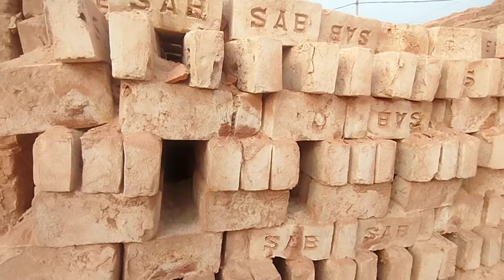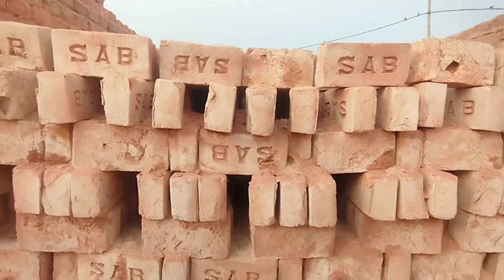২১ জানুয়ারি নতুন সপ্তাহের ইটের দাম জানুন | Bricks Price in Bangladesh | BrickField Life BD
Auto Bricks manufacturing process | এখানে উন্নত মানের অটো ইট প্রস্তুত ও বিক্রয় করা হয়।

Saiful Auto Bricks(SAB)
সাইফুল অটো ব্রিকস্
গ্রাম/পো: বারপাড়া,বন্দর,নারায়ণগঞ্জ
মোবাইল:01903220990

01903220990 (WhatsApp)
কল দিবেন সকাল ৬:৩০ থেকে সন্ধ্যা ৬ টা পর্যন্ত।